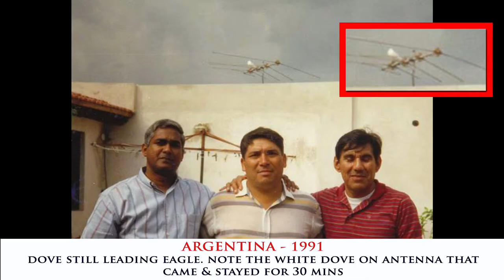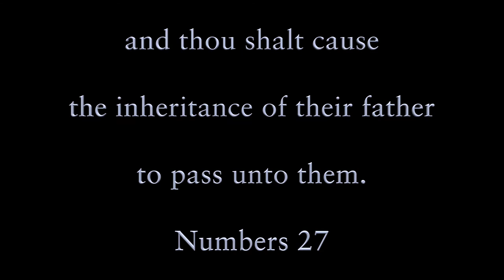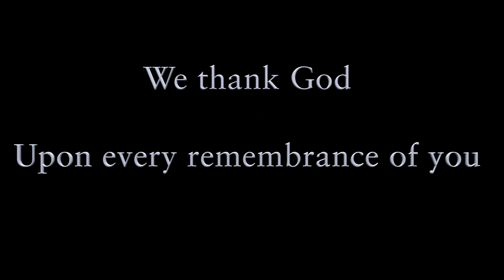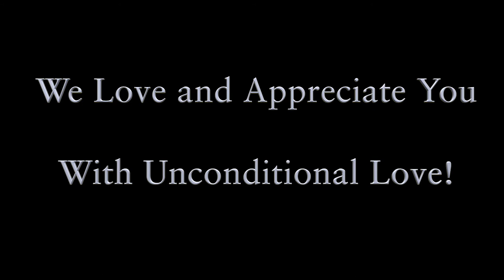Bro Vin WOF Bday